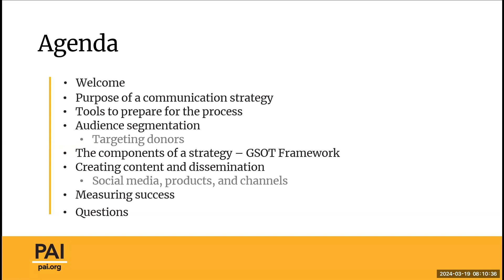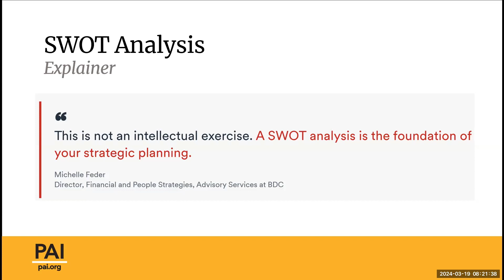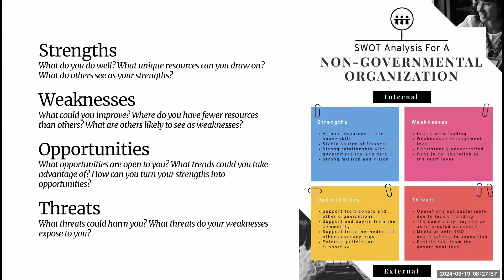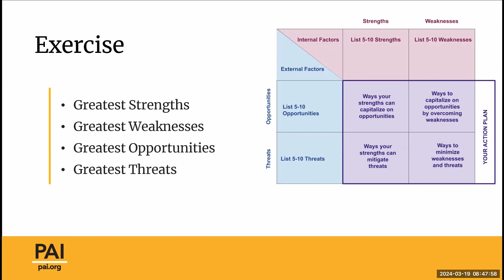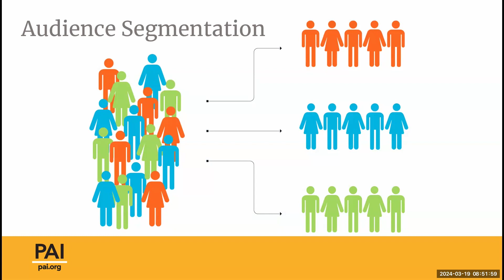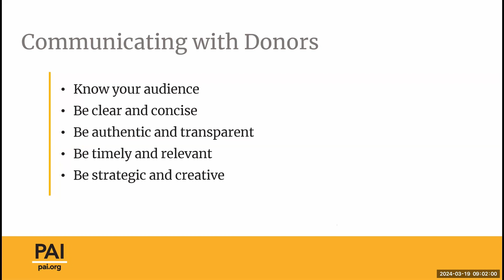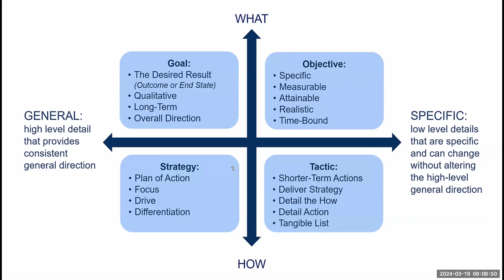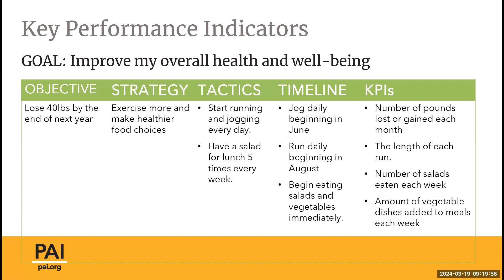Atelier de l'ONG hôte du GFF - Construire un stratégie de communication - 19 mars 2024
📣 Avez-vous manqué notre atelier sur l'élaboration d'une stratégie de communication ?

Ne vous inquiétez pas ! Vous pouvez accéder à l'enregistrement ici même.

Les 19 et 21 mars 2024, l'équipe de l'ONG hôte du GFF à PAI était ravie d'organiser un atelier dynamique sur la stratégie de communication, dirigé par Katie Unthank, directrice de la communication stratégique à PAI.

L'atelier, tenu en anglais avec une traduction en direct en français, a guidé les participants à travers les étapes nécessaires pour développer des stratégies de communication efficaces.

Voici ce que couvrait l'atelier :

1. Objectif d'une stratégie de communication : Comprenez pourquoi une stratégie de communication est essentielle pour le succès organisationnel.

2. Outils pour préparer le processus : Apprenez les outils et cadres nécessaires pour démarrer le développement de votre stratégie de communication.

3. Segmentation de l'audience cible : Plongez dans les techniques pour identifier et atteindre efficacement vos publics cibles.

4. Composantes de la stratégie - Cadre GOST : Explorez les composants clés d'une stratégie de communication en utilisant le cadre GOST.

5. Création et distribution de contenu : Découvrez les meilleures pratiques pour créer un contenu convaincant et le distribuer sur différents canaux.

6. Mesurer le succès : Apprenez comment mesurer le succès de vos efforts de communication et prendre des décisions basées sur les données.

Nous tenons à exprimer notre gratitude à tous les participants qui nous ont rejoints pour cet atelier enrichissant. Pour ceux qui n'ont pas pu y assister en direct, vous pouvez maintenant visionner l'enregistrement à votre convenance.

• Construire une stratégie de communication - FR

Nous vous remercions pour votre intérêt, et nous espérons que vous trouverez cet atelier précieux pour améliorer vos stratégies de communication.